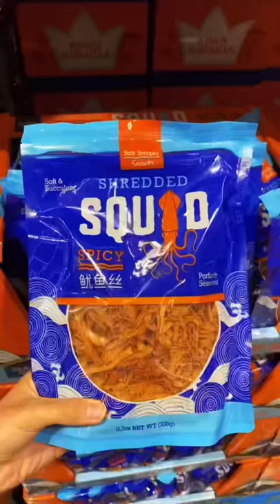Asian snacks you need at Costco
Just got these from Costco today!